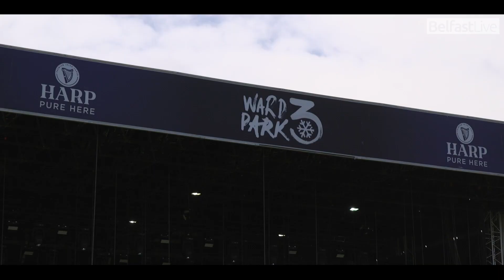FINAL PREPARATIONS FOR SNOW PATROL - WARD PARK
Snow Patrol and other Northern Ireland music talent including Two Door Cinema Club are expecting over 35,000 music fans on Saturday 5th 2019 at Ward Park Bangor.

KDM have been busy all week supplying cabins, booms, generators, material handling equipment, portable toilets, fencing and minibuses making life easier for setting-up of the stage, dressing rooms, crowd control, safety arrangements and much more.

Celebrating 25 years as a band, this will be their third Ward Park gig. Snow Patrol stole the show in 2008 and again in 2010 where the gig was the biggest show ever produced in Northern Ireland.